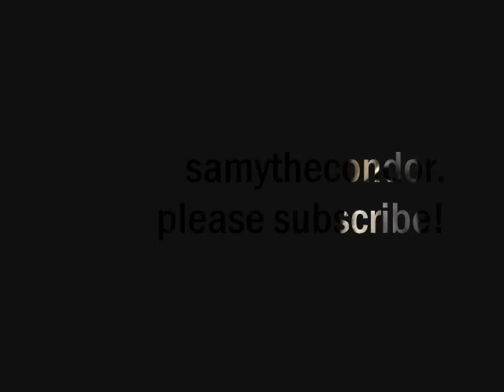Closer (LIVE) | Corinne Bailey Rae